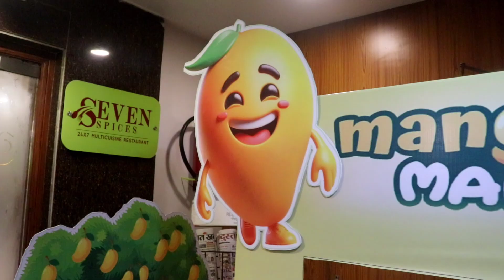यकीन नही होगा यहाँ सब कुछ आम का बना है | Mutton Chicken Fish Paneer | Unlimited Food Buffet Patna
In This Video We Are Showing You The Delicious Food Buffet in Patna At Hotel Red Velet Samarpan